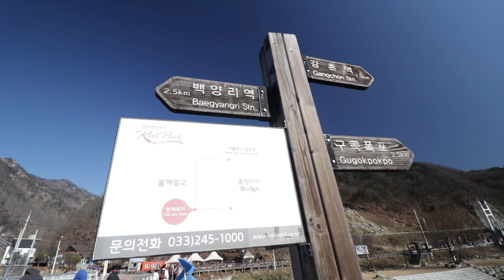Landscape Photography Adventures | Mountains in South Korea 🇰🇷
Watch as I battle the coldness in the heart of winter in South Korea, all for the purpose of landscape photography. Sometimes, the least favourable conditions, create the most fascinating photographs.